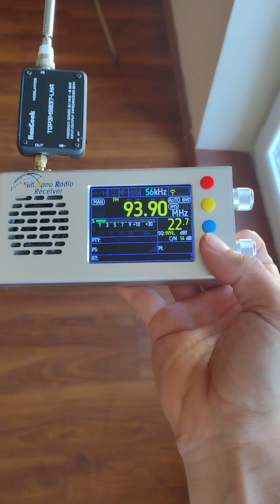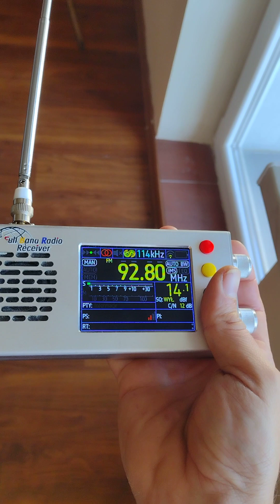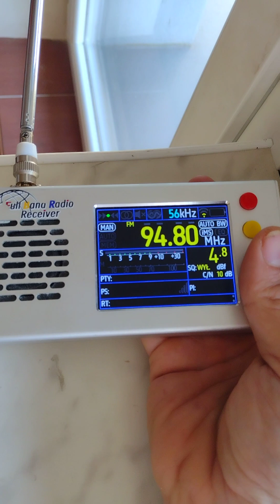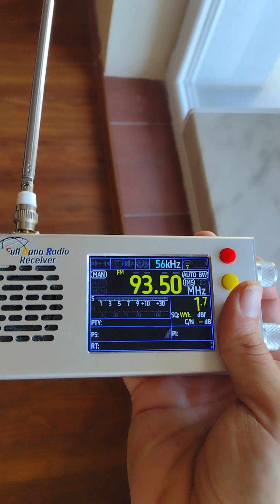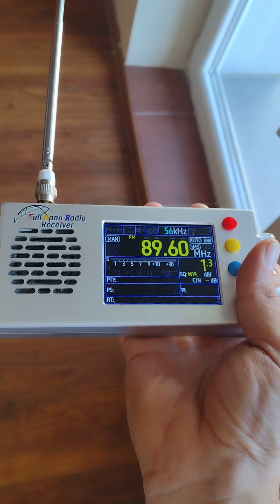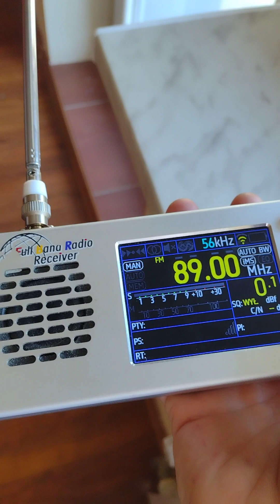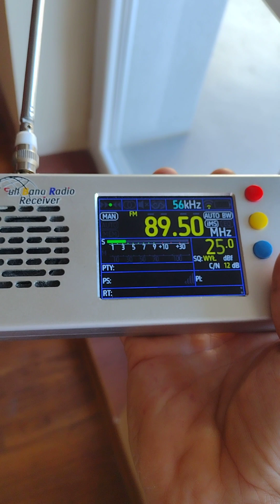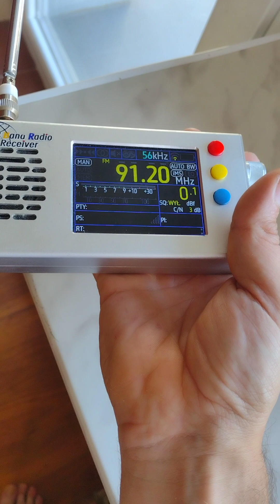Dzisiejsze jakieś esy ciężko zrozumieć jaki Kraj